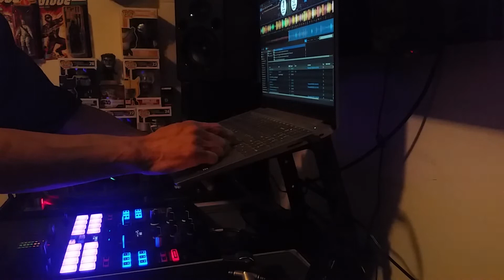djReK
24min mix